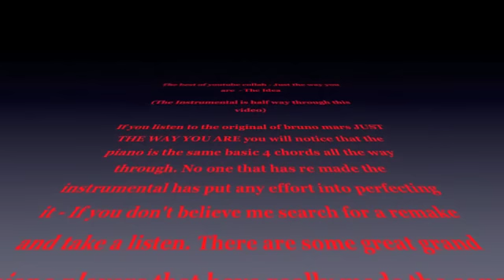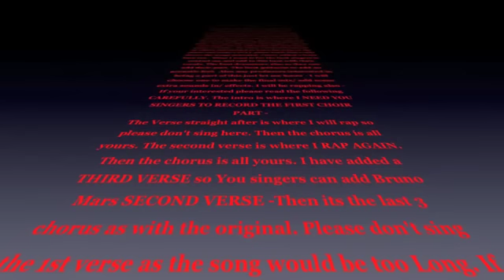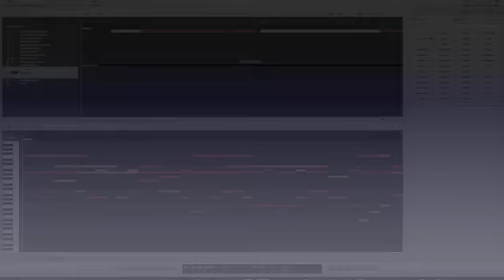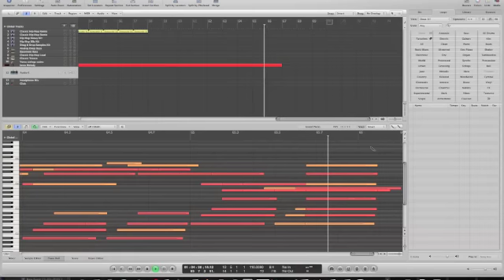Just the way you are - full piano remake - Bruno Mars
Please share this with anyone who might be interested in adding to this track -